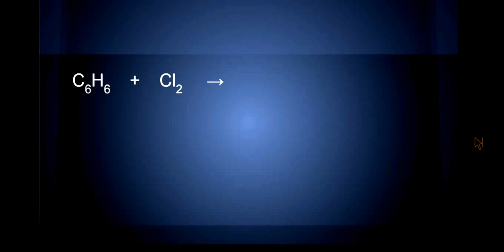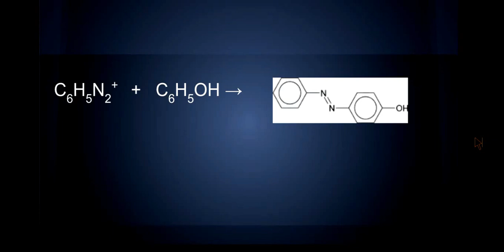Organic Aromatic Reactions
All of the aromatic reactions needed for F324. Simply pause the video for each one and complete the balanced equation.